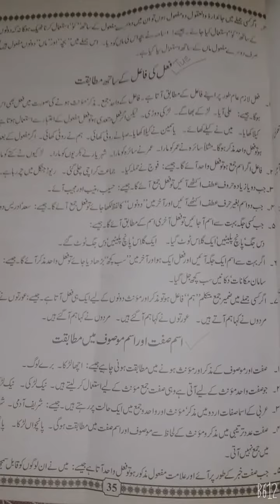Urdu 9th - online lecture #5